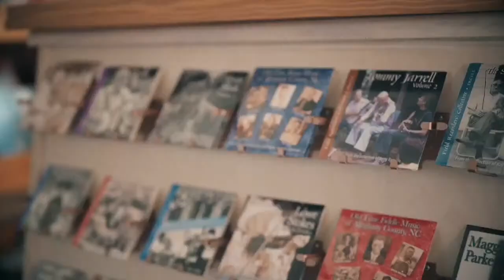Floyd Country Store: Floyd Radio Show: Season 10: Ep 1: 9/5/20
Welcome to a special VIRTUAL Floyd Radio Show coming to you LIVE from the Floyd Country Store in Floyd, VA! Tonight is a special 10th Season broadcast in support of the Friends of the Floyd Country Store Fundraising Campaign. Featuring musical guests such as Sammy Shelor & Jesse Smathers (Lonesome River Band), Allen Mills & Gene Parker (Lost & Found), Twin Creeks Stringband, Alice Gerrard, Jeremy Stephens & Corrina Rose Logston (High Fidelity), Bill & The Belles, Redd Volkaert, Dori Freeman & Nick Falk, The New Macedon Rangers, Elizabeth LaPrelle and Mac Traynham and more! Please consider a donation in support of the Floyd Country Store: gf.me/u/ynmy9q THANKS!!!